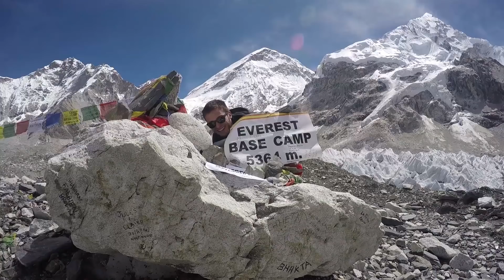Ile zajmuje złapanie Autostopa?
Sprawdzamy ile zajmuje złapanie autostopa na trasie Z Guajiru do Recife na północy Brazylii.
To 47 odcinek z rocznej autostopowy wyprawy do Ameryki Południowej. Ostatni z tego kontynentu ale na pewno nie ostatni w serii :)